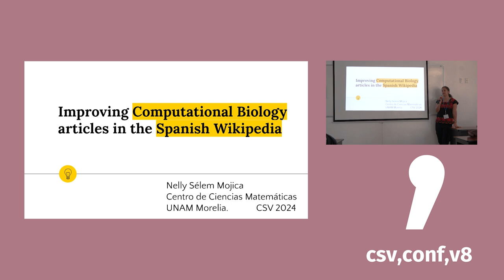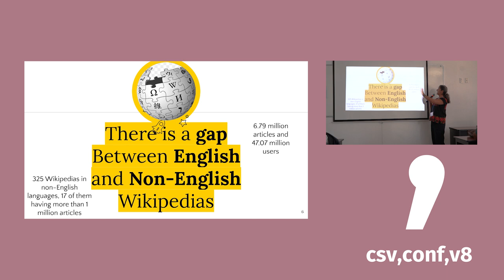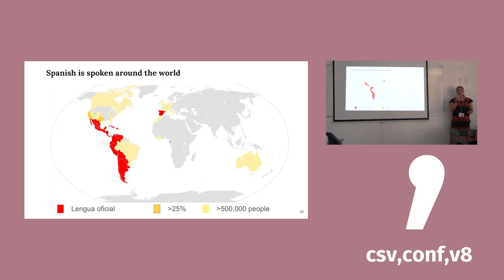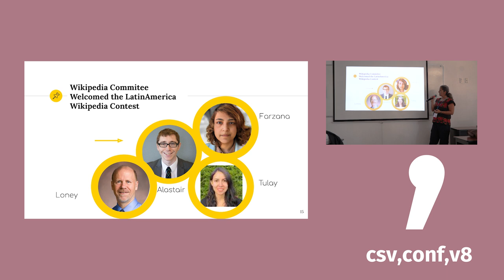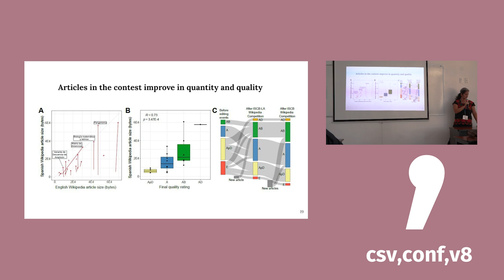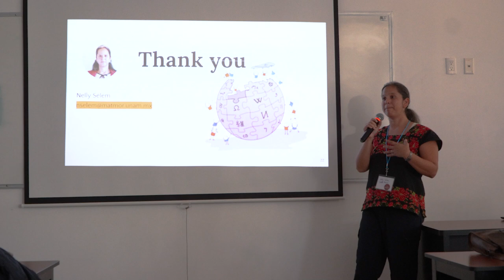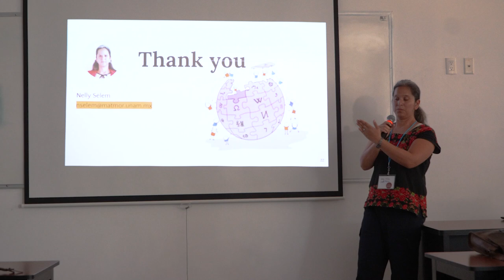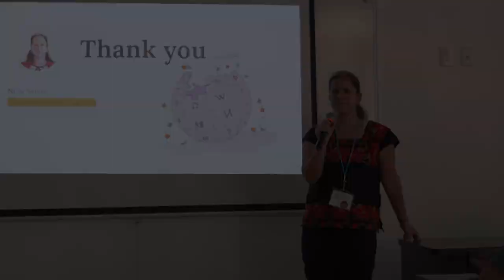Computational Biology on Wikipedia in Spanish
Presented by: Nelly Sélem Mojica (ES)

Bioinformatics articles in the Spanish version of Wikipedia are found in fewer numbers and with less content compared to their English counterpart. Over the last four years, we have collaborated closely with the Wikipedia community of interest of the Society for Computational Biology, achieving the implementation of an award dedicated to Latin American students. In this talk, we will share the narrative of our editathons and the ongoing efforts aimed at improving the Computational Biology category in Spanish.